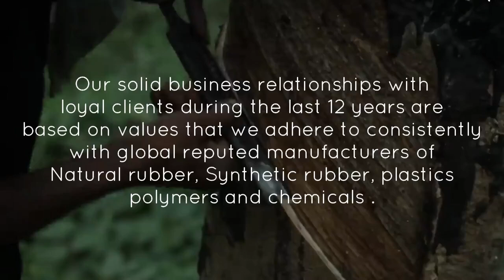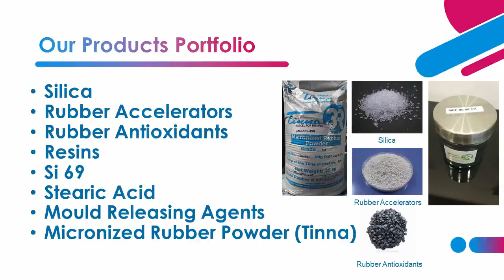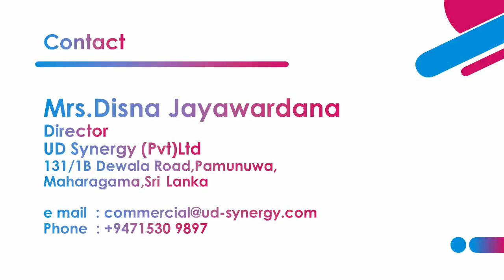UD Synergy, Sri Lanka